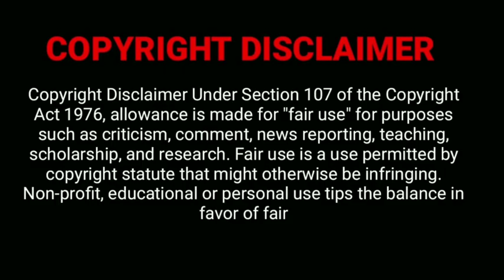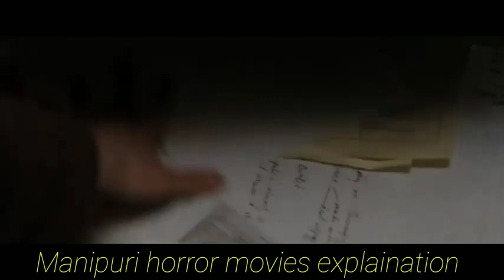"Drag me to hell"|2009| horror/supernatural || Explained in Manipuri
Hi wlc to YPM Explain Entertainment

My name is punshiba yumnam From Athokpam makha leikai

Thanks, punshiba yumnam.